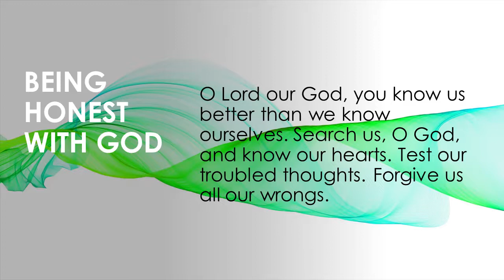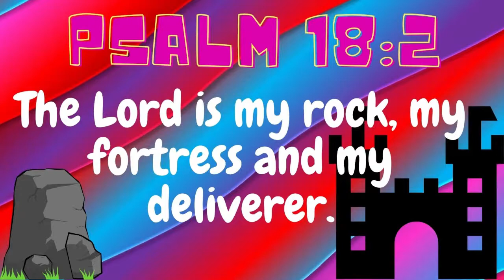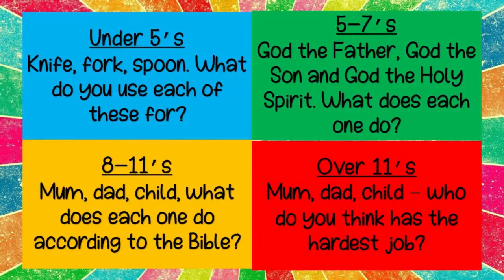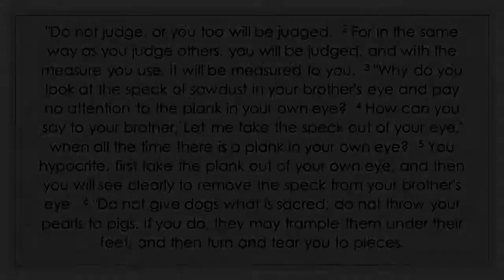Family Service - 9th August - Don't judge!